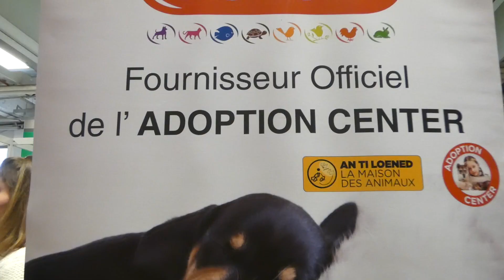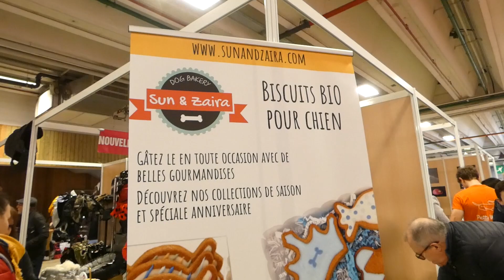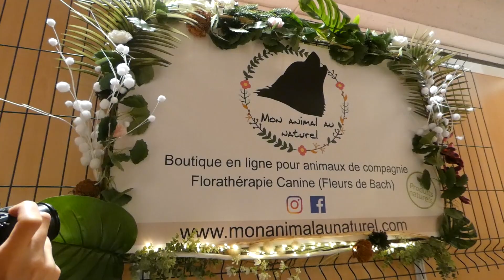🐶 VLOG | PARIS ANIMAL SHOW Edition 2020 #192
* Dawn
* Early Hours
* Explore
* First Sight